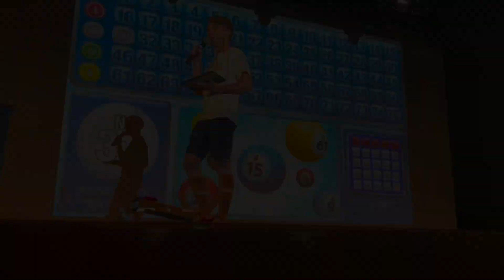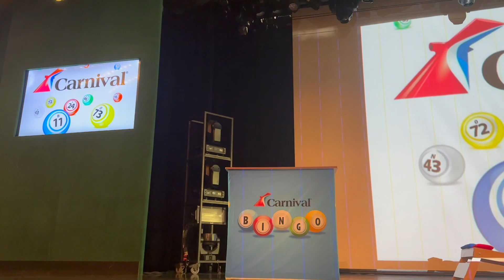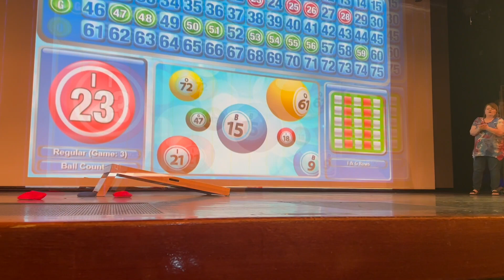Carnival Elation: People watching, captain's toast, & a fancy dinner! | PART 3, February 2023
I went on CarnivalElation for the first time to pay tribute to my late grandfather. I had such a great time, that when a deal popped up that worked with my schedule, I knew I had to sail on this beautiful FantasyClass vessel again. In this episode, I spend a nice SeaDay on board, hang out by the pool, clink glasses with captain during his welcome toast, and enjoy a fancy dinner. Comments are welcome!

Instagram—tbbevis
Shipmate—TravisTravels
Twitter—tbbevis